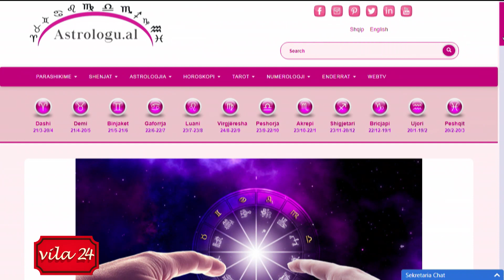Parashikimi i yjeve për këtë javë nga Jorgo Pulla (9 shtator – 15 shtator, 2019)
Vila24 ne News24 - 9 shtator, 2019